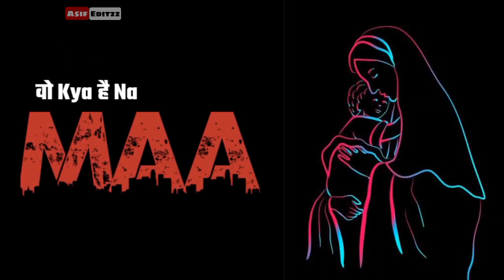❌Gaurav Chowdhury❌ Attitude status ll watsapp status full HD ll maut mujhe chu na saki 😈